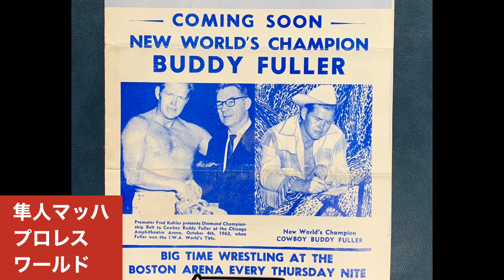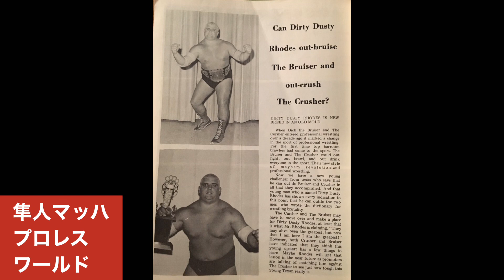ダーティー ダスティローデス テキサスの荒くれ極道